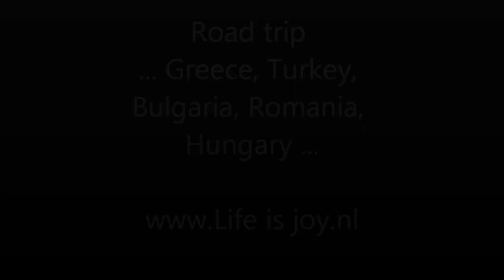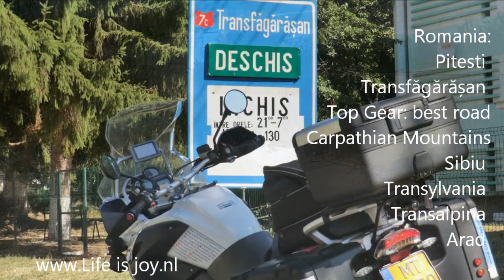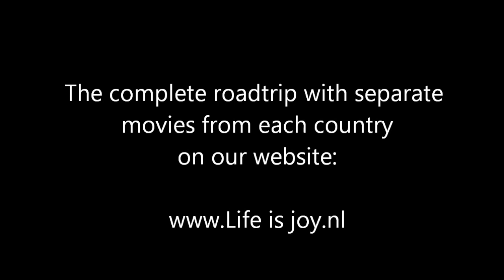Road trip on BMW R1200GS motorcycle Greece Turkey Bulgaria Romania Hungary Europe mountains UNESCO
Road trip on BMW R1200GS visiting Greece Turkey Bulgaria Romania and Hungary

traveling 7.100 km road, 960 km sea
9 countries, 2 continents, 1 timezone
9 UNESCO sites, 1 Ancient World Wonder
10 mountain ranges, 7 large mountain passes
1 speed ticket, 1 speed warning
surprising: Eskisehir mountains
Çanakkale: Trojan horse
highest temp: 44°C, lowest temp: 15°C
worst nightlife: Deva (RO), best nightlife: Sunny Beach(BG)
lowest point: sealevel, highest point 2.145 mtr
road animals: donkeys, horses, sheep, cows, pigs!
worst snack: pig leg
always cup of tea at petrol stations
best tarmac: Transalpina (RO)
longest border check: 1 hour, shortest check: 1 minute
Greece: Igoumenitsa  Pindos mountains Rhodope Mountains Kavala
Turkey: Dardanelles strait Çanakkale  Trojan horse Izmir Efeze Kuşadası Pamukkale  Eskisehir Istanbul
Romania: Pitesti  Transfăgărășan  Top Gear: best road Carpathian Mountains Sibiu  Transylvania  Transalpina  Arad
Bulgaria: Sunny Beach Nessebar Varna Ruse
Hungary: Budapest Donau river Castle Hill

Roadtrip BMW R1200GS Greece Igoumenitsa Pindos mountains Rhodope Mountains Kavala Turkey Dardanelles strait Çanakkale Trojan horse Izmir Efeze Kuşadası Pamukkale Eskisehir Istanbul Romania Pitesti Transfăgărășan Top Gear best road Carpathian Mountains Sibiu Transylvania Transalpina Arad Bulgaria: Sunny Beach Nessebar Varna Ruse Hungary Budapest Donau river Castle Hill travelling road sea countries continents timezone UNESCO sites Ancient World Wonder mountain ranges large mountain passes speed ticket speed warning surprising Eskisehir mountains Çanakkale Trojan horse nightlife Deva (RO) Sunny Beach (BG) sealevel highest point road animals donkeys horses sheep cows pigs snack pig leg tea tarmac Transalpina longest border shortest Pitesti Carpathian Mountains horse ox wagons Transfagara?an mountainroad "Top Gear" "best driving road" Romanian chewy mountain sheeps mules pigs rocks dynamite Sibiu capital Transylvania cultural Europe new Transalpina Highway perfect tarmac solid meal hospitable family beautiful buildings Arad border Bulgaria "Sunny Beach" Cyrillic alphabet brand new tarmac road partytown Sunny Beach studio sea view fairground boulevard food drinks fun beach UNESCO Nessebar history monuments Varna Ruse country Aydin Mountain Range Pamukkale "cotton castle" ridge calcium water marble-caves farmland cash speeding ticket modern university town Eskisehir beautiful mountains colored rocks minerals free bread tea skyline east Istanbul Istanboel perfect public transport inner city Turkey Turkije Kirklareli Marmara Sea ferry Dardanelles strait connecting Europe Asia Çanakkale Canakkale "Trojan horse" exhibited horse movie "Troy" coastroad Aegean Egeïsche Sea Izmir biggest city turkey beautiful promenade nightlife moonscapes sealevel perfect beach offroad training Efes ancient Greek Roman city century BC intact cosmopolitan Kusadasi Kusadasi beaches traditional haircut Turkish Barber centre food drinks inland turkey Italy Venice ferry departure beautiful boattrip Greece griekenland sleeping windy outside deck warmingup morningsun arriving Igoumenitsa "Pindos mountain" Pindos mountain range traffic perfect new tarmac highest point toll highway tunnels bridges mountains coastline overnight Kavala authentic greek fishing village cozy boulevard Roman Aqueduct Balkan Rhodope route perfect roads beautiful mountains colorful bugs helmvisor country Turkey sweet highway steep descent great views overtaking possible people motorbike around the world RTW coast to coast CTC reis om de wereld motorcycle motorbike motor motorfiets adventure avontuur extreme travel holliday vakantie travel offroad off road Ewan McGregor Charley Boorman long way down around diaries himalaya the alps alpen dolomites dolomieten karpaten balkan gebergte life is joy lifeisjoy enjoy Netherlands Nederland Holland Germany Austria Italy Hungary Roemenia Bulgaria Turkey travel rally stunt holliday vakantie travel offroad off road Ewan McGregor Charley Boorman long way down rocks landscapes famous ferry departure beautiful boattrip Greece griekenland sleeping windy outside deck warmingup morningsun arriving Igoumenitsa "Pindos mountain" Pindos mountain range traffic perfect new tarmac mountains coastline overnight Kavala authentic greek fishing village cozy boulevard Roman Aqueduct Balkan Rhodope route perfect roads beautiful mountains colorful bugs helmvisor country Turkey transfagarasan "top gear" top gear transalpina romania Pindos Rodope çanakkale troje troja troy trojan efes efez efese cocuklari izmir kusadasi kusadasi denizli türküleri pamukkale turkey eskisehir eskisehir UNESCO topkapi "sunny beach" nesebar Pitesti sibiu arad budapest hungary